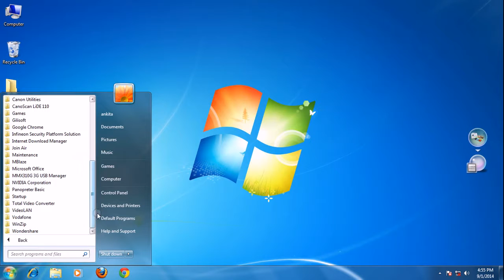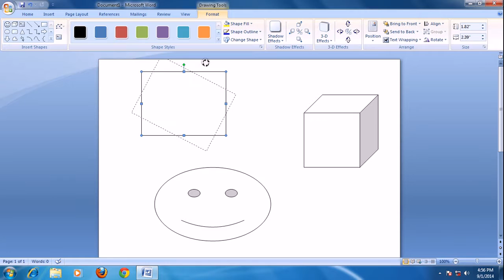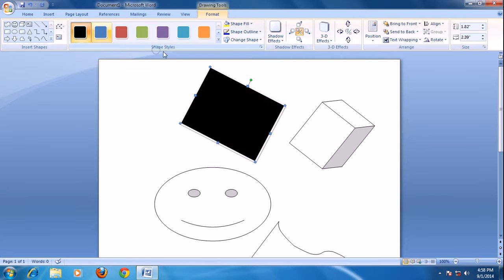ms word 2007 how to create shape and colour of any object which you want to design in windows 7